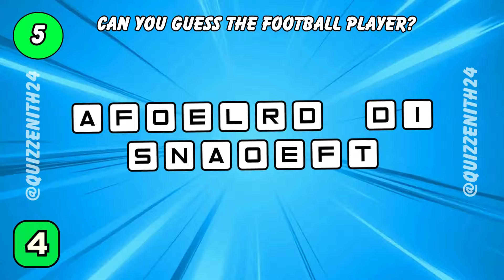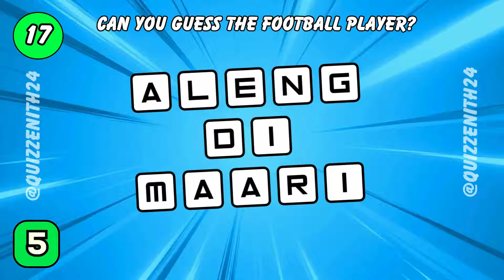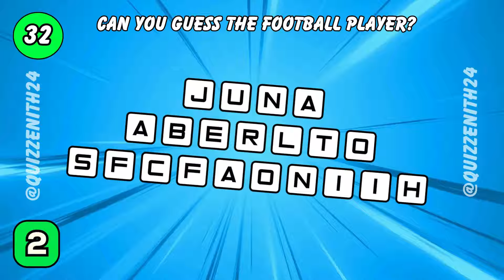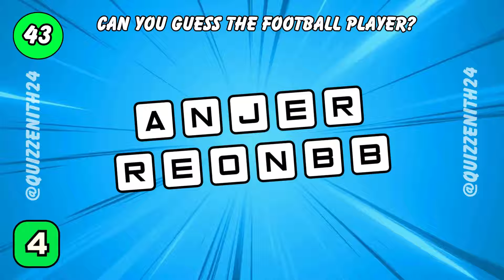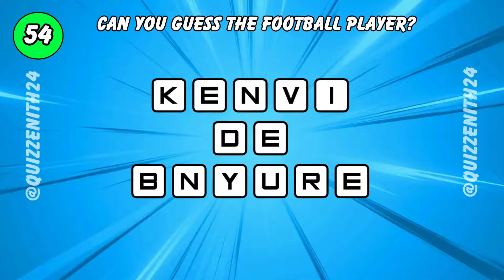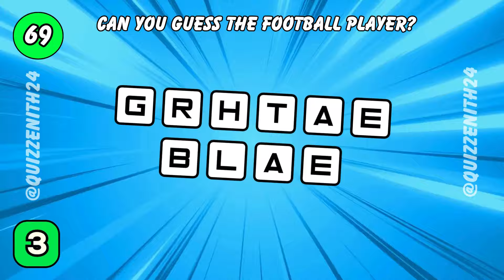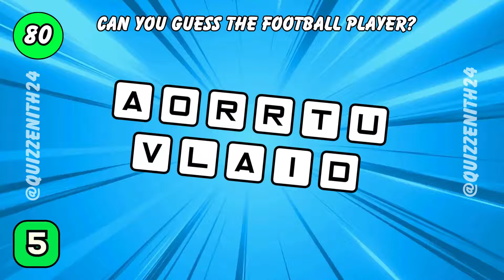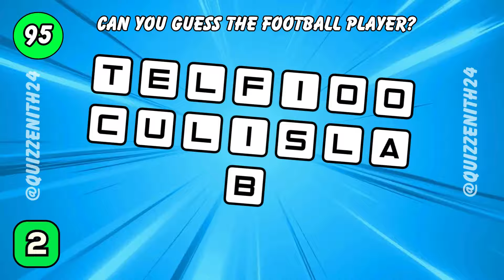Can You Guess the Football Player by its Scrambled Name?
🏆 Test your football knowledge with our latest challenge: "Can You Guess the Football Player by its Scrambled Name?" ⚽🔠

🤔 Think you know your favorite football stars inside out? We've scrambled the names of some iconic players, and it's up to you to unscramble them and match each name to the right player!

🌟 Whether you're a die-hard fan or just enjoy a good brain teaser, this video is perfect for you. Challenge your friends and see who can recognize the players faster!

🔥 Get ready for a fun-filled guessing game that combines your love for football with a twist of wordplay. Watch the video now and see if you can rise to the challenge!

Do you enjoy quizzes? If so, check out our Amazon storefront where you can find the best quizzes and board games! It's the perfect way to pass the time and socialize with family and friends.